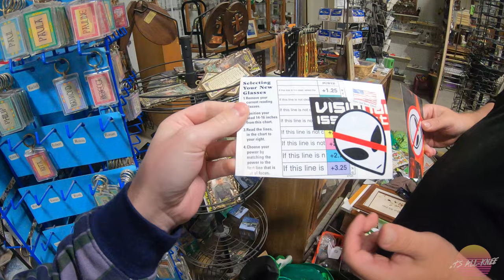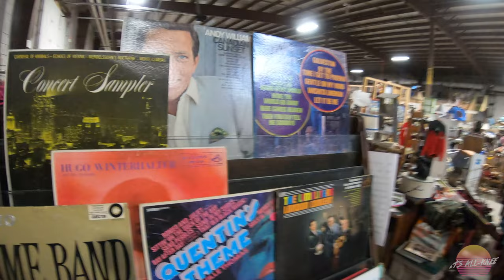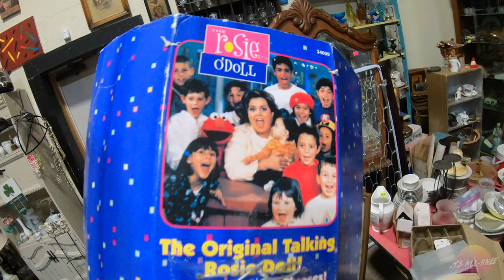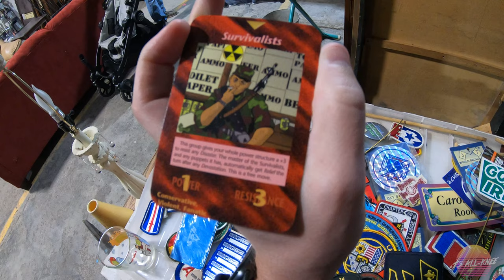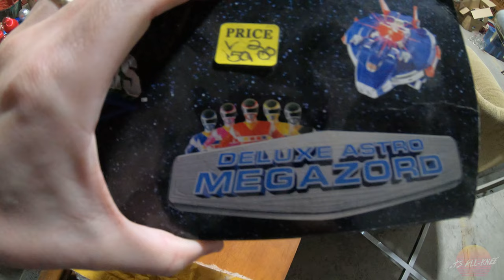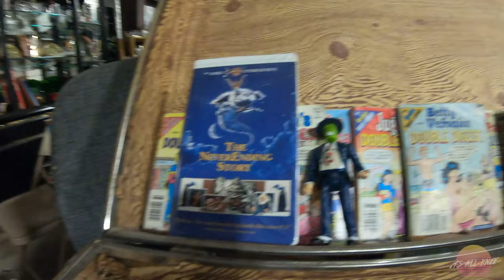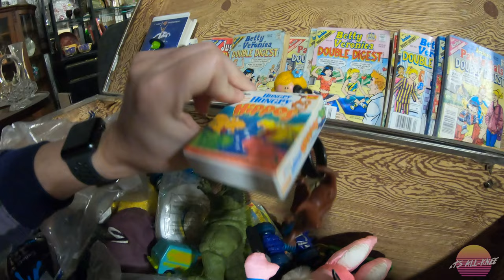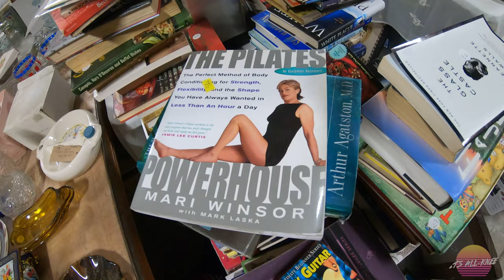Retro Treasure Hunt at the Flea Market Place [Upstate New York] (2022)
I recently visited a massive warehouse filled with all sorts of antiques and treasures known as the Flea Market Place in Upstate New York. The sheer size of this place was a bit overwhelming and the amount of things to sift through was equally as such. So, I got right into it and started digging around to see what kinds of hidden treasures I could find! I managed to find a few epic items for a great price!

Join me as we treasure hunt at the Flea Market Place!